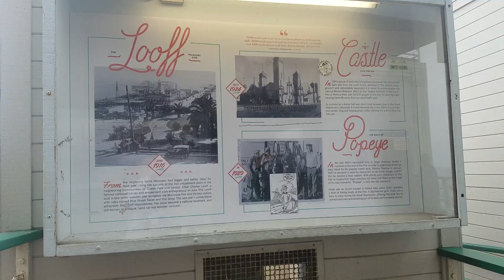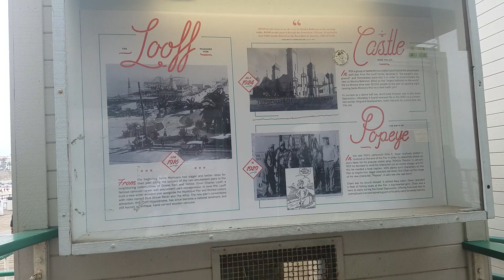美国洛杉矶圣塔莫尼卡海滩2019